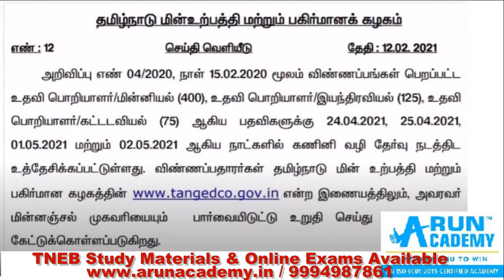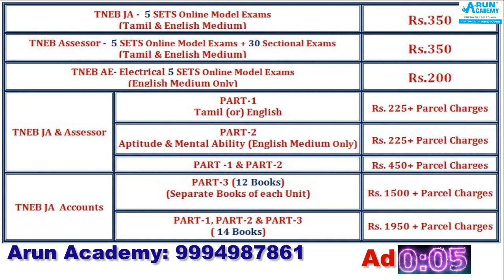TNEB 2021 தேர்வு தேதிகள் வெளியானது l TNEB Tentative Exam date announced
To Buy TNEB JA Unit-wise English Medium Study Material for Part-1, Part-2 and Part-3 (Commerce) (14 Books) : Send your Name, Full address and Mobile Number Number to whatsapp No: or Mail ID : and Pay amount Rs.1950/- Plus Courier charges through Google pay or Phone pe Number: 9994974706 (or) Bank account: HDFC Bank,
VIJAYAKUMAR R
Ac no.50100284875720

VIJAYAKUMAR R
Ac no.50100284875720